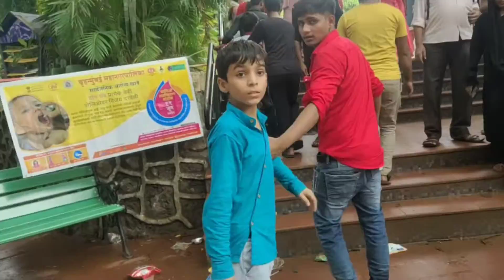A Day in South Bombay || Visit Kamal Nehru park || @Saida khan Vlog's || Vlog 72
Hey,
Guys, Salam Namaste.
This is Saida Khan
You're watching @Saida khan vlogs
Welcome back another new video.
Today I'm going share in this Video, I Visit Kamal Nehru Park South Bombay, Manish Market, Mangaldas Market and Crofit Market.
I hope in enjoy this video.

Camera
Nikon Coolpix A900 Camera
Nikon Z50 Compact Mirrorless Digital Camera

Phone
vivo V17 Pro
Vivo V19
Vivo V21e 5G

Ring Light
Portable LED Ring Selfie Light for All Smartphones
DIGITEK® (DRL 12C) Professional 30.5 cm LED Ring Light with Tripod

From, Saida khan